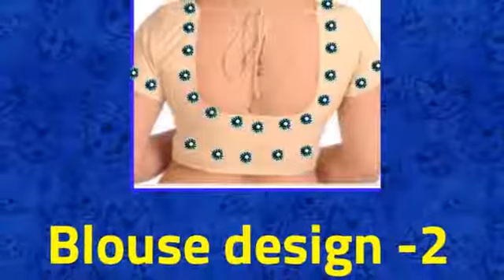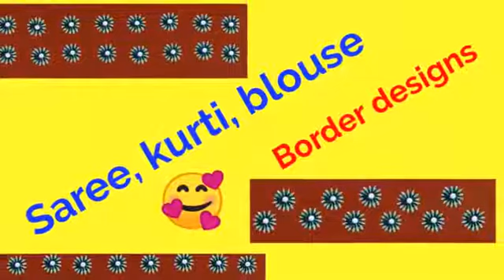Design ek tarike anek (डिजाइन एक तरीके अनेक) # 8 Saroj art & embroidery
Design ek tarike anek # 8 Saroj art & embroidery

dear friends,
                is video me main aapko ek hi design ko kurti, saree, blouse ya chunni par alag alag tarah se karne ka tarika bata rahi hu.plz video ko like, channel ko subscribe aur share jarur kijiye 🙏
                   Saroj art & embroidery